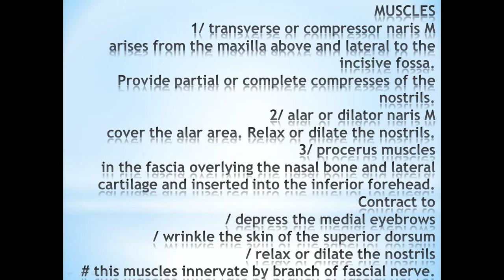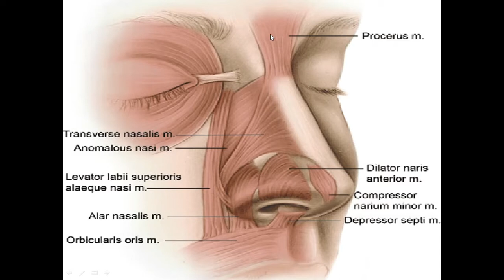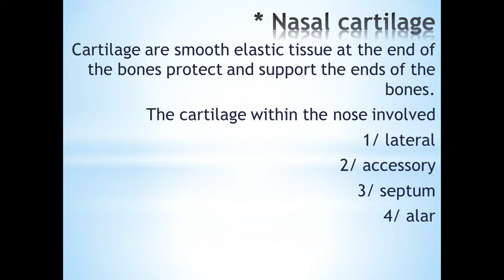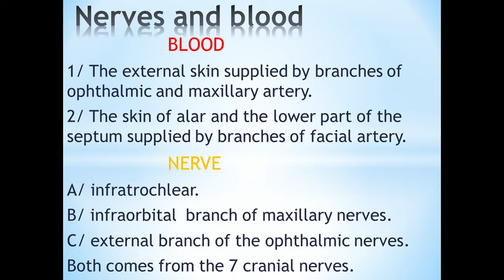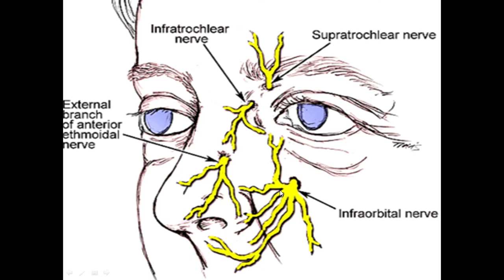THE EXTERNAL NOSE PART 2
MEDIC